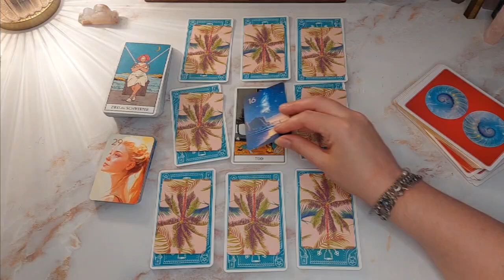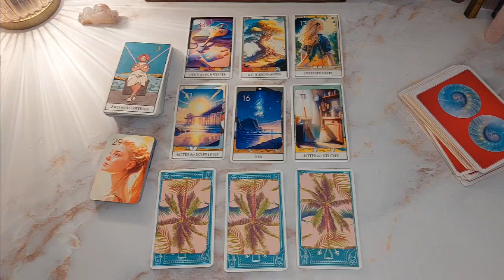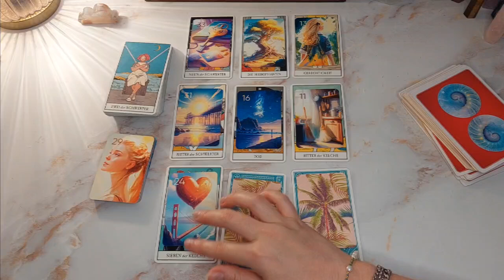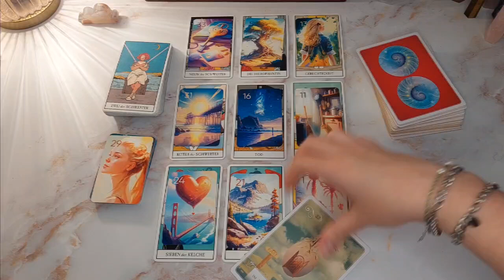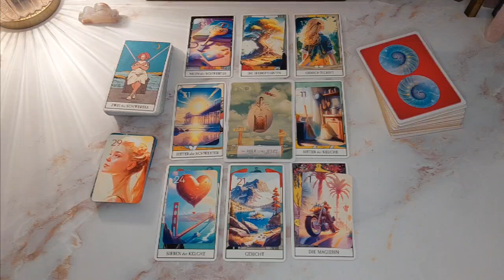Zwillinge ♊️ August 2024💛Nicht aufgeben💛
💞Facereading💞

💫Magnetic Manifestation Guide Videokurs inkl. Telegram Support💫

🔮🌟Tarot Reader Videokurs inkl. Workbook 77 €🌟🔮

Akasha Chronik Lesung 155 € (1,5h) mit Aufzeichnung via Zoom & Healing/Auflösung im Anschluss

💞persönliche Legung :💞
Große  Legung + Tarotkarten + Zusatzkarten 99 € (via Sprachnachricht + Bilder)
(Single, Seelenpartner, Monats oder Past Life Legung)

Trance Color Healing 111 €

🤍verwendete Karten:🤍

*alle Karten sind selbst gekauft und keine Werbung